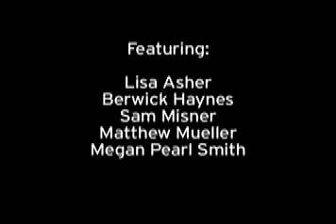Woody Guthrie's American Song | Marin Theatre Company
Woody Guthrie's American Song

Songs and writings by Woody Guthrie
Conceived, adapted & directed by Peter Glazer
Orchestrations & vocal arrangements by Jeff Waxman

Featuring Lisa Asher, Berwick Haynes, Sam Misner, Matthew Mueller, and Megan Pearl Smith